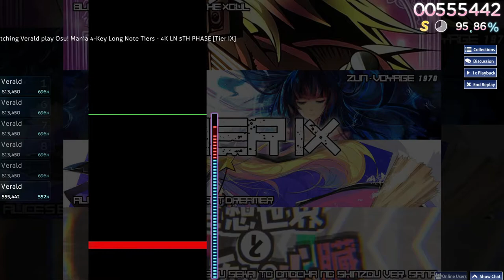Verald | osu!Mania 4-Key Long Note Tiers - 4K LN 5TH PHASE [Tier IX] | 696/14761 130xmiss 95.78%